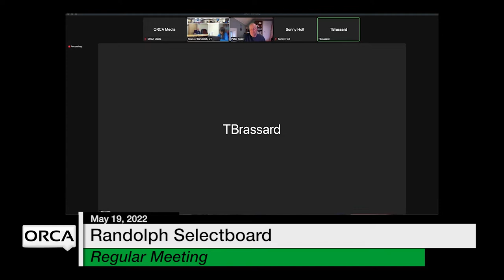Randolph Selectboard - May 19, 2022 [RS]